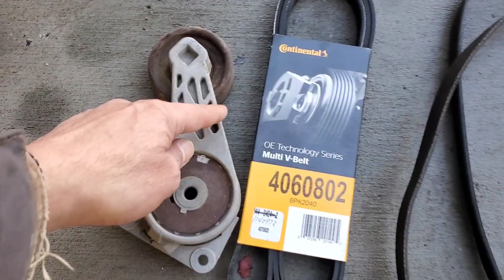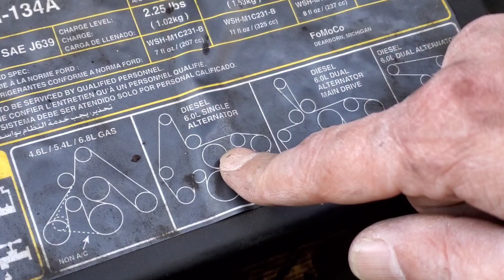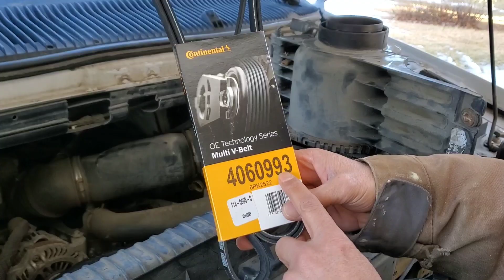How To Replace Engine Belt And Tensioner, Ford E250 Cargo Van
while driving engine belt tensioner broke heard very loud sound then engine belt broke, he drove for a short distance but, driver tried to start the van without knowing that belt and tensioner both were broken.

ford E250 4.6 L  2009 cargo van
belt length 99.3 inches with Air conditioner

thank you so much and all the best 🙏💕

and there are more than 700 random videos